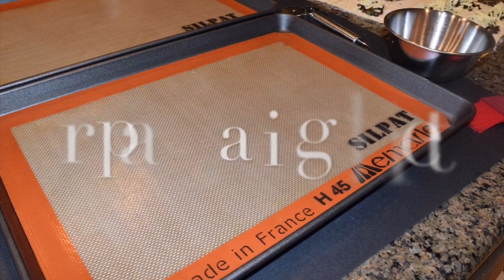Savory Herb Mushroom Turnovers | SHQUITA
When we think of turnovers, the words sweet and apple come to mind. But puff pastry can be used for an assortment of appetizing snacks that can be savory. This turnover filled with button nose mushrooms, Vermont cheddar cheese, parsley and chives will be the perfect start to a great meal.

Ingredients

🍴2 cup finely chopped sliced
button nose mushrooms

🍴1 Tablespoon chopped chives

🍴1-1/4 cups Vermont cheddar cheese

🍴1 sheet frozen puff pastry, thawed

🍴2 Tablespoons chopped chives

Instructions:

1. Preheat your oven to 400
degrees

2. Line 2 baking sheets with a Silpat or parchment paper. Set aside.

3. In a skillet, heat up the olive oil

4. saute mushrooms for about 1 minute on each side

5. Add chopped chives, fresh parsley, salt & pepper.

6. Cook mushrooms until tender and there is no moisture left from the mushrooms

7. Remove from the heat onto a chopping board, roughly chop mushroom mixture. Set aside.

8. Sprinkle your counter with a small amount of flour, lay out puff pastry. Roll pastry dough out a tiny bit.

9. Using a pizza cutter cutter, cut the pastry into 12 pieces.

10. Top each pastry square with 1/4-1/2 teaspoon Dijon mustard.

11. Scoop about 1 tbsp of the mushroom mixture into the centre of the dough, top mushroom mixture with cheese (do not overfill or they will leak).

12. Then fold the dough in half and press the edges to seal them.

13. Place the mini turnovers onto your prepared baking sheet, at least 1 inch apart.

14. Brush the sealed edges and tops of the turnovers with the egg mixture. Sprinkle top of turnovers with parsley and pepper.

15. Repeat the above with the other puff pastry sheet and remaining mushroom mixture.

16. Bake each tray for about 15 minutes, or until the tops are golden brown.